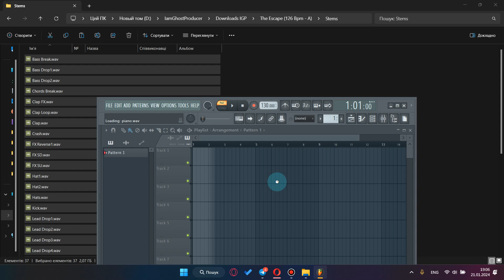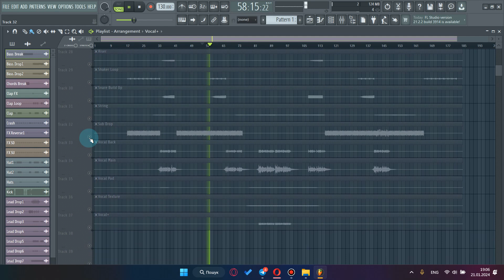The Escape | Video Review of The track | I am Ghost Producer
This is the video review about The Escape Track